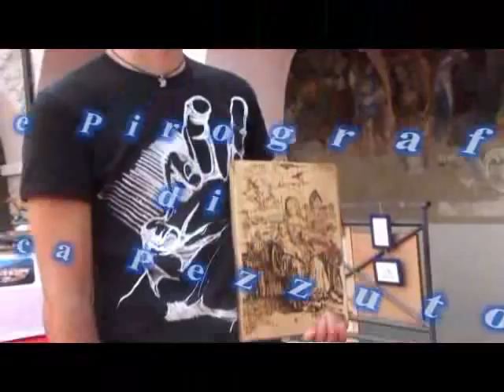Le Pirografie di Luca Pezzuto2.flv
Il 17 e 18 luglio 2010 ad Assergi nel chiostro di San Francesco (sede dell'ente Parco), sono state esposte le opere degli artisti assergesi, una occasione per far apprezzare a un vasto pubblico, le tante opere realizzate dai nostri conpaesani:le sculture in legno di Angelo Acitelli; i dipinti di Giacomo Sansoni, Claudio Capodiferro,Jeanette Milner e la sua amica Mirella, Annapia Faccia, Cristina Rapiti; le pirografie di Luca Pezzuto. L'associazione culturale "Assergi Racconta", ringrazia tutti gli artisti che ci hanno dato la possibilità di realizzare questo evento.